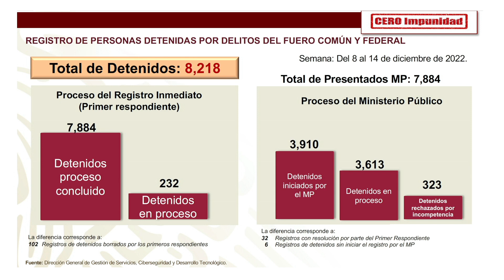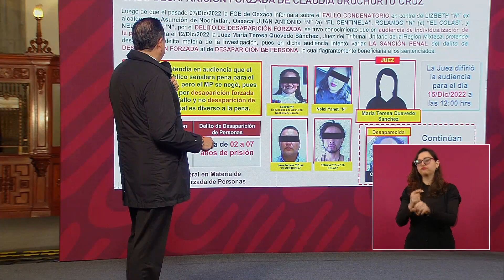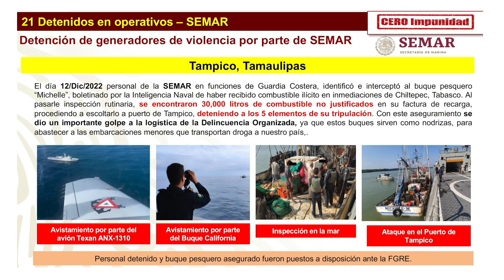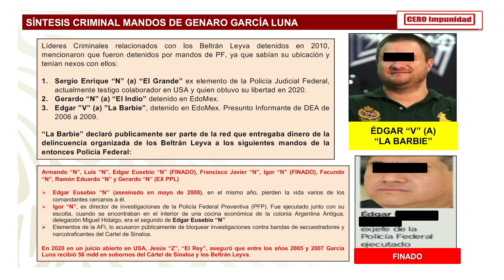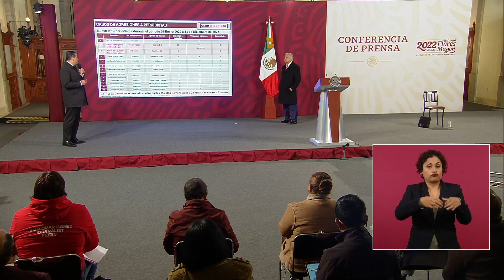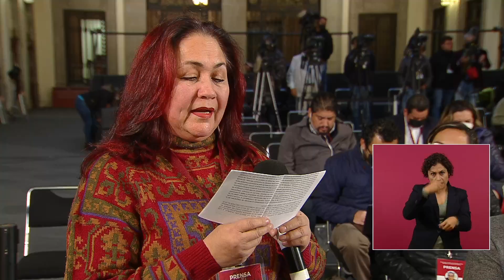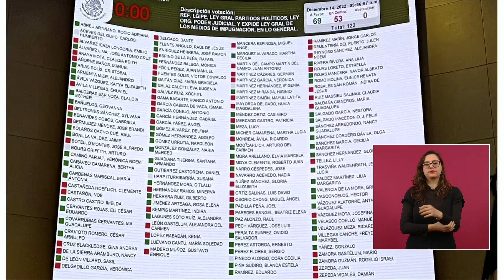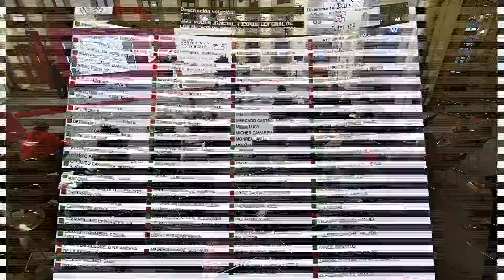Conferencia del presidente López Obrador de este jueves de diciembre @Sociedad Noticias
El presidente Andrés Manuel López Obrador ofrece su tradicional conferencia de prensa.

Sociedad-Noticias.com